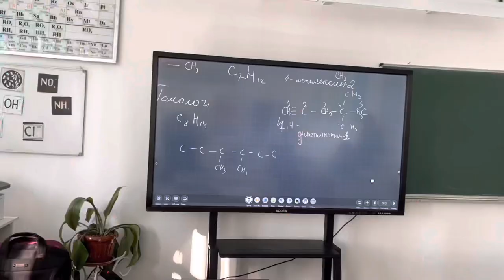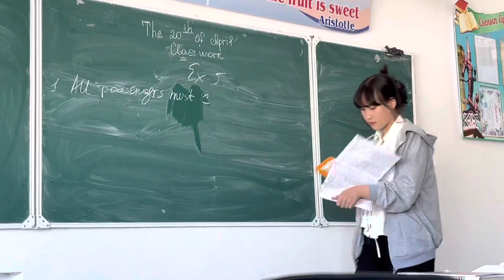a day in Kazakh school🏫[VLOG]_||moorning routine||best friends💒schoolday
School day and vlog with sayoww💘
Увидимся в следующим видео🫶🏻